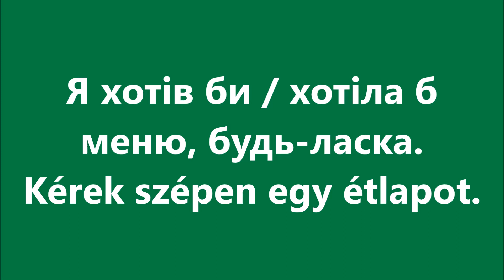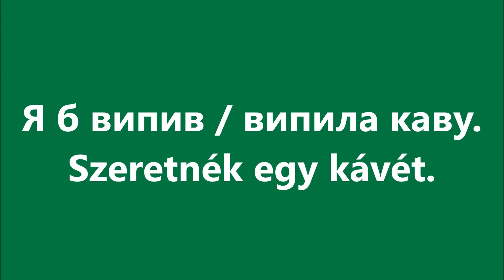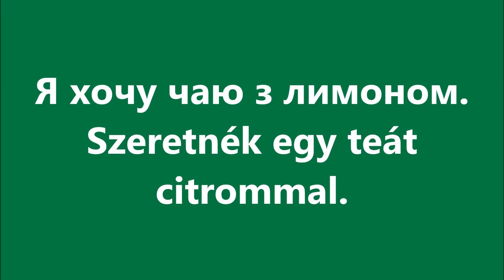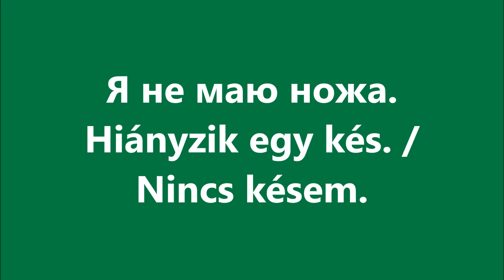Угорська мова: Урок 29 - В ресторані 1